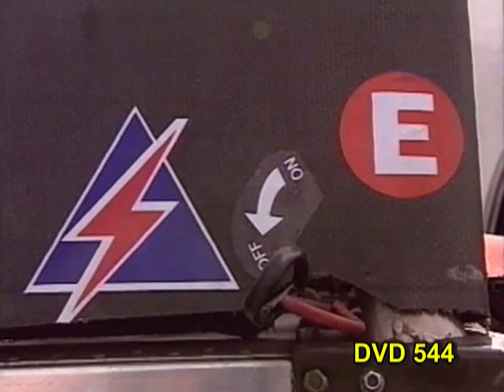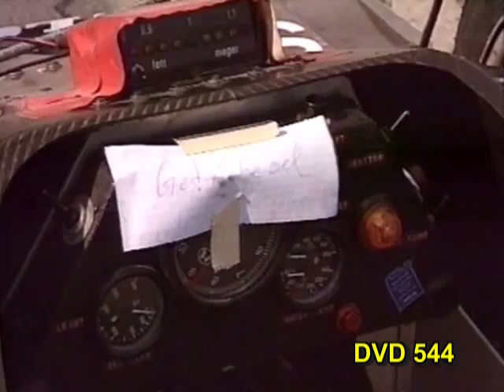Interserie 1991 Jahresfilm (DVD 544 Trailer)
Jahresfilm der Interserie 1991